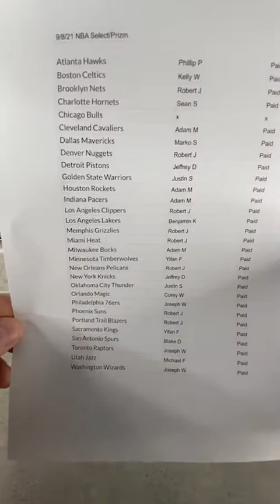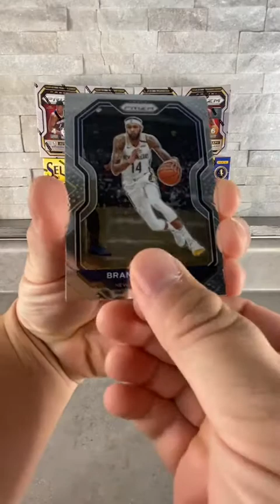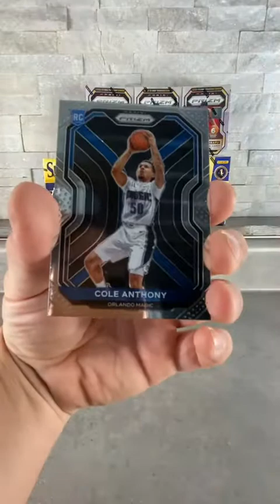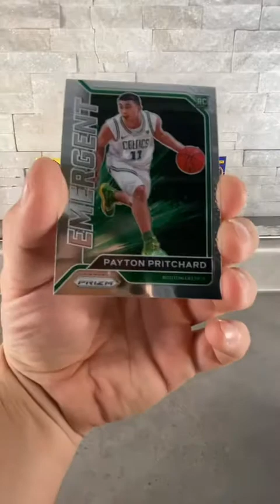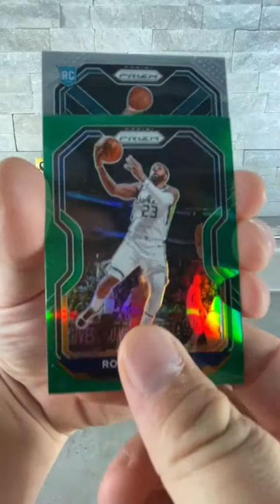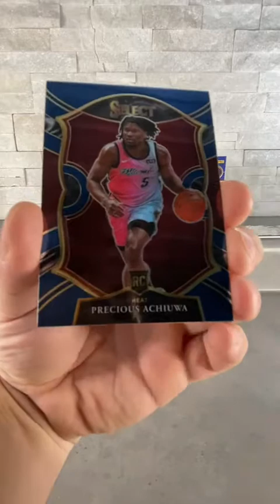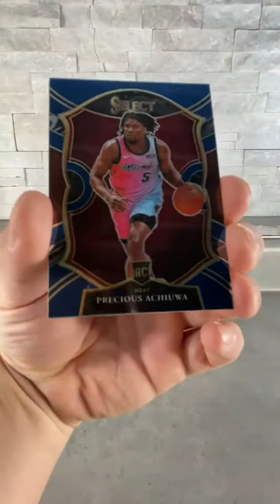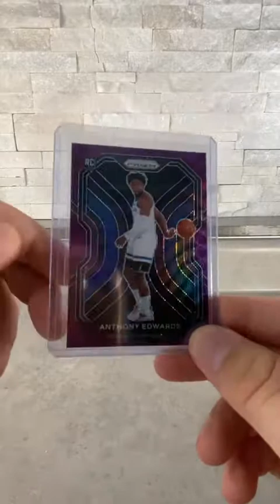2020-21 2 Select NBA Megas & 5 Prizm Basketball Blasters Live Break 9/8/21